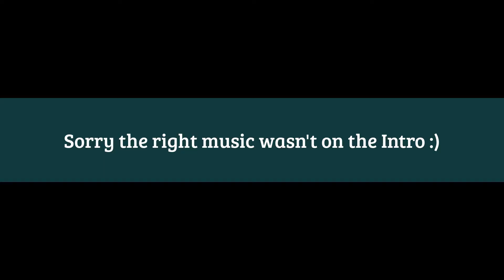Gerbil Maze| 2.19.17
I made a maze for my gerbil. This is him trying it out.